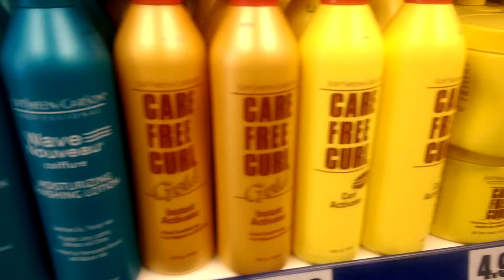BEST CARE FOR CURLY , KINKY , WAVY HAIR & AFRO WORLD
CFC gold, curl activator,curl moisturiser, curl detangler,curl defining lotion,best curly care range.beautiful textures is the best